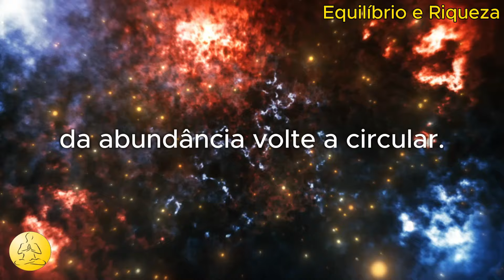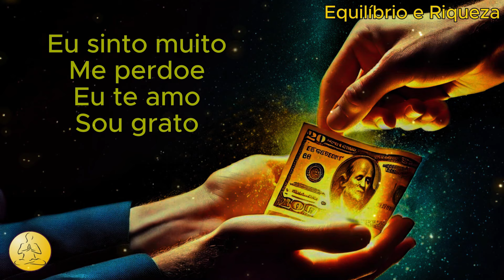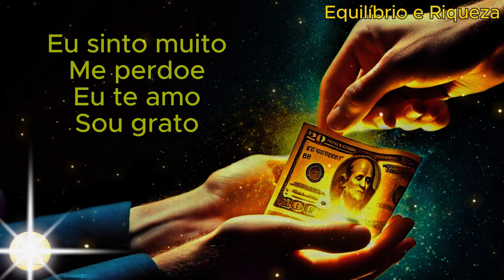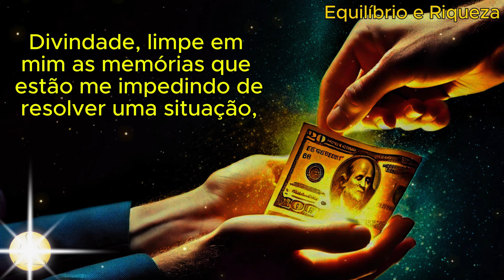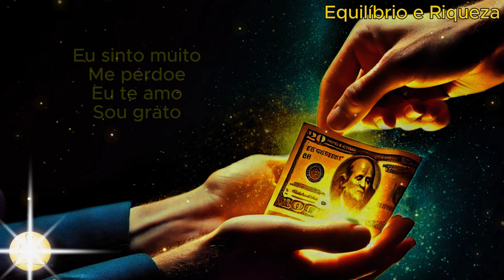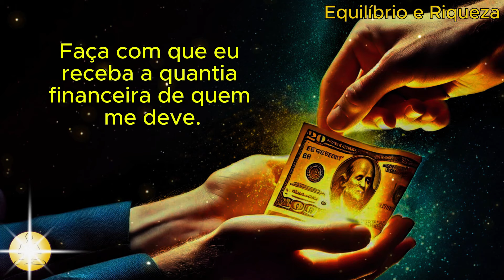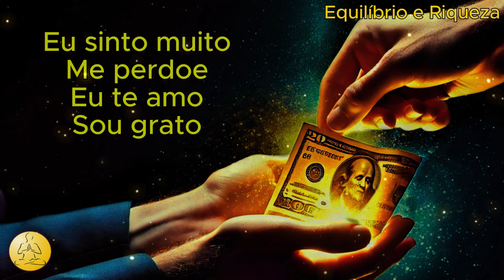HO'OPONOPONO PARA RECEBER PAGAMENTO DE DÍVIDAS - RECUPERAR EMPRÉSTIMOS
Quando se está preso em um ciclo de negatividade, é inevitável que se atraia escassez e dificuldades financeiras.

Identificar e transformar esses padrões, é crucial, para que a energia da abundância volte a circular.

Pensamentos negativos podem interromper o fluxo de dinheiro, criando barreiras para qualquer entrada de recursos. Desde pagamento de dívidas, até pequenos empréstimos.

Esses pensamentos, muitas vezes inconscientes, funcionam como bloqueios energéticos que impedem a prosperidade de chegar.

Sua ação intencional em limpar esses padrões é a chave para não viver mais essas situações.

💡 𝙄𝙣𝙫𝙚𝙨𝙩𝙞𝙢𝙚𝙣𝙩𝙤𝙨 𝙥𝙖𝙧𝙖 𝙫𝙞𝙙𝙖:

► Faça como está aqui! A Receita para a Riqueza através da Lei da Atração